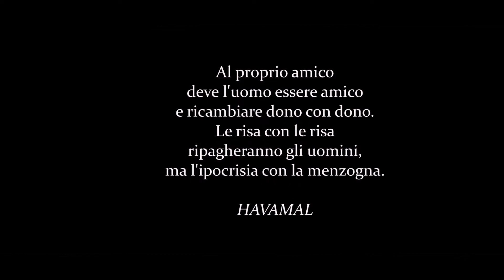COSA DONARE AGLI DEI?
Una domanda semplice alla quale voglio comunque dare una risposta. Vi aspetto nei commenti!

▼LINK UTILI▼

■ I MITI NORDICI

■ GLI DEI VICHINGHI

■ SAGA DI RAGNARR